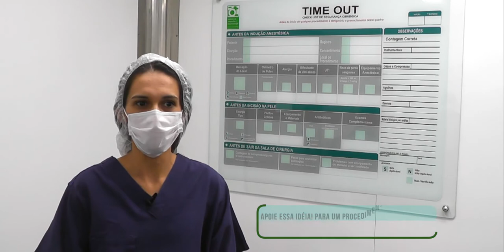Cirurgia Segura | Posicionamento cirúrgico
Apresentamos o depoimento da Enfermeira do Instituto de Ortopedia e Traumatologia do HCFMUSP (IOT), Lusinete dos Santos Fagundes Pina.